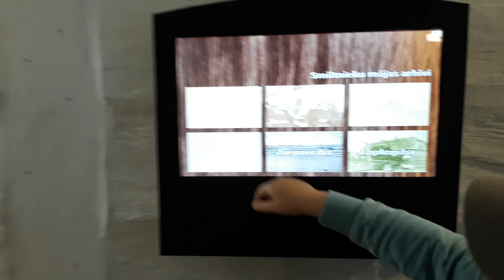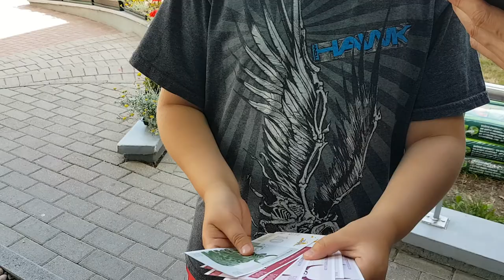Ventspils. VLOG. 2018.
Ventspils. Ievkalni. Kuldīga.